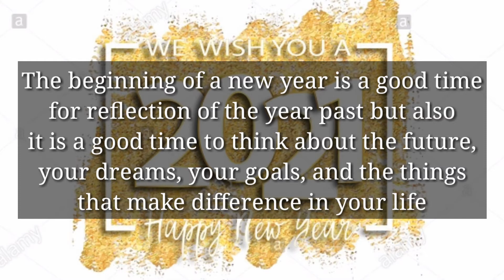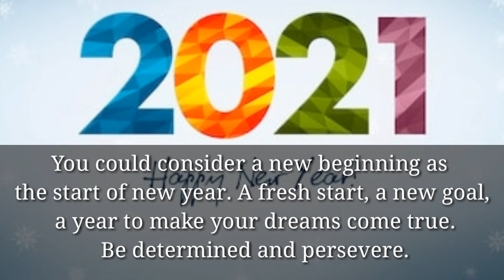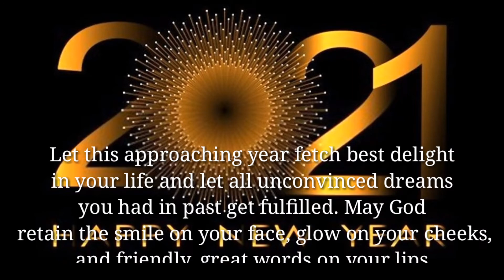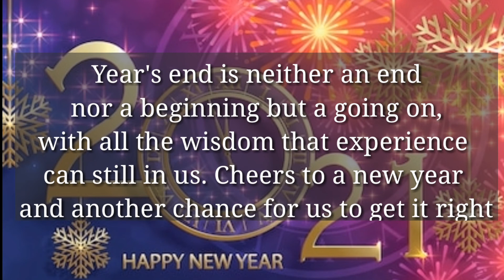새해복많이받으세요| Happy New year